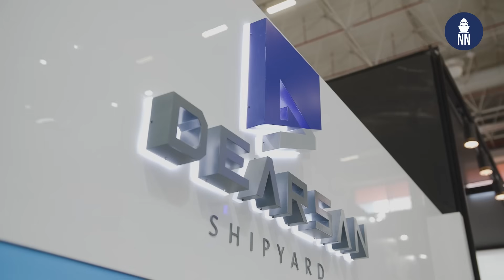Dearsan at IDEF 2025: New MCM vessel, Kamikaze USV and Nigeria OPV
Coverage of the DEARSAN shipyard booth at IDEF 2025. In this video we cover the new MCM Vessel / drone mothership for the Turkish Navy which was unveiled for the first time, a new Kamikaze USV, and the OPV project for Nigeria.

Turkish shipbuilder DEARSAN unveiled at IDEF 2025 the design of the future Mine Warfare vessel for the Turkish Navy. The vessel will act as a mothership for various mine countermeasures (MCM) drones.

A project manager at DEARSAN confirmed the company is showcasing the design of this MCM vessel for the very first time. Construction of the first unit for the Turkish Navy is set to start in September 2025. These new vessels are set to gradually replace the French-built Engin-class (Circé type) MCM vessels.